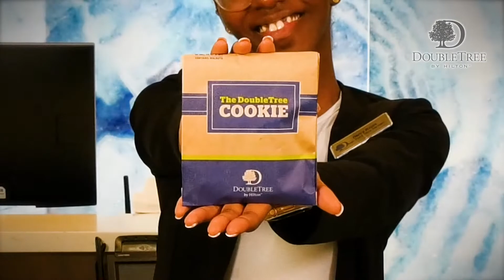Take a Virtual Tour of DoubleTree by Hilton Orlando Airport!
Warm Welcomes (and cookies!) await you at Doubletree by Hilton Orlando Airport. Enjoy a virtual tour of our hotel!